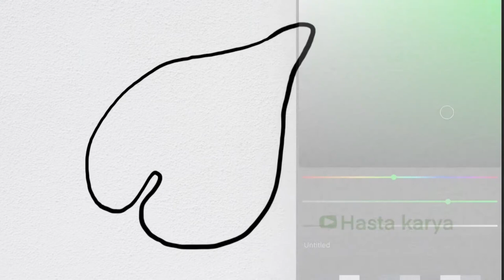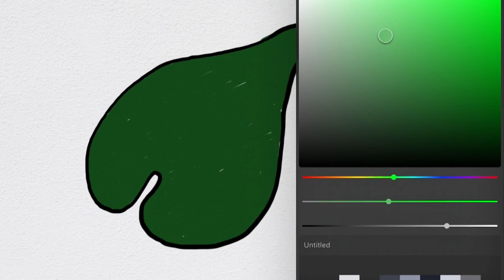Melukis Cat Air untuk Pemula - Senja dan Kopi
Hey kali ini kita belajar Menggambar & Mewarnai Senja dengan Cat Air bersama anak-anak TK A & TK B. Ayo ajak anak-anak yang lain untuk bergabung untuk belajar menggambar & mewarnai.